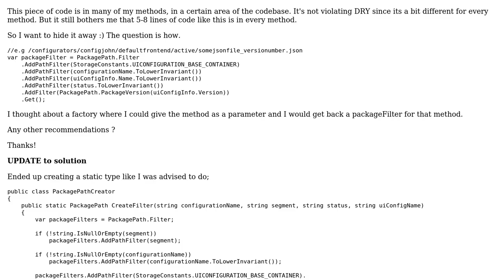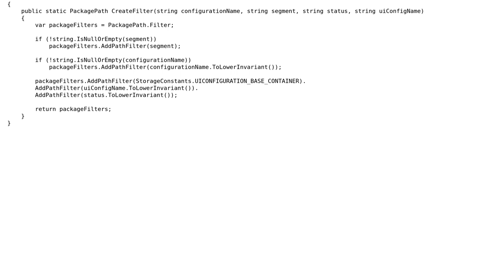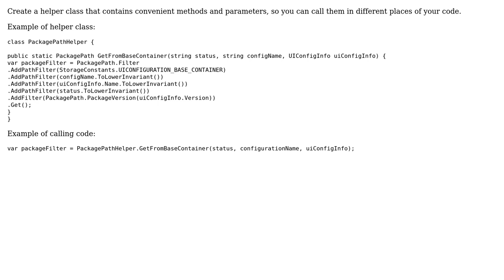Software Engineering: Could I put this package filtering mechanism in a factory? (2 Solutions!!)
Software Engineering: Could I put this package filtering mechanism in a factory?

With thanks & praise to God, and with thanks to the many people who have made this project possible! | Content (except music & images) licensed under CC BY-SA | Music | Images & others | With thanks to user frostings user Ewan user Emerson Cardoso and the Stack Exchange Network Trademarks are property of their respective owners. You are responsible for your own actions.